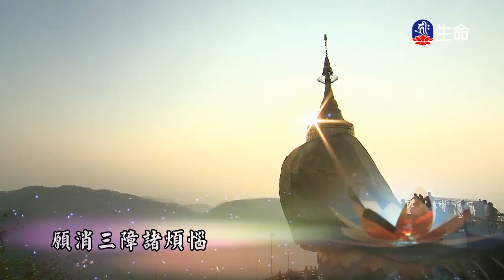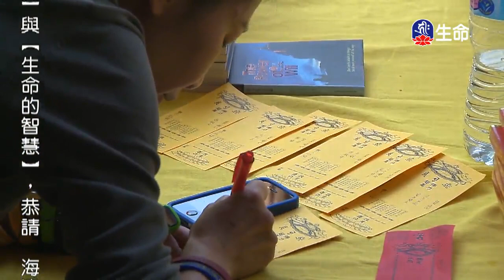信⼼與慈悲-02_海濤法師（lifetv_20180327_10:00）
海濤法師：「信⼼與慈悲-02」。